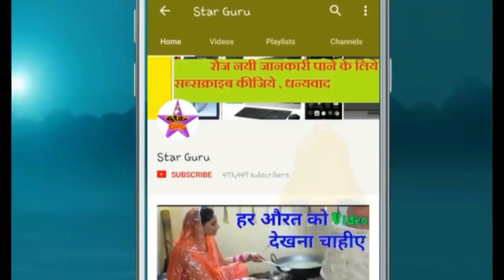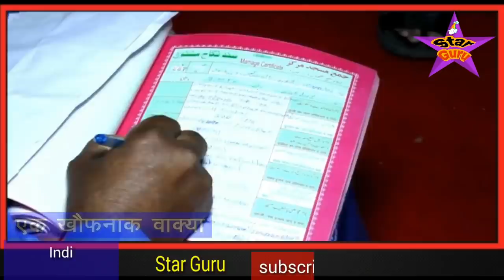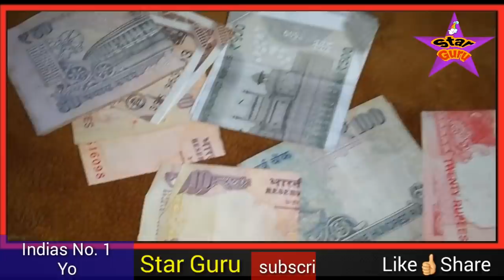Allah Ki Qudrat - एक औरत और फकीर का इबरतनाक वाक्या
dosto aaj ke is video me aapko ek aurat or ek fakir ka esa ibrtnak waqia btaya gaya hai jisko sunkar aap bhi kuch sochne par majbur ho jaoge dekhiye kis tarh allah ek fakir ki jholi ko bhrta hai or kis tarh ek maldar aadmi se chin leta ha dosto aap is video ko end tak dekhiye isme aapko pta chlega ki allah jesa chahe kar sakta hai allah ko garur karne wale bilkul bhi pasand nahi ha aap is video ko dekhkar share bhi kar de shukriya apka